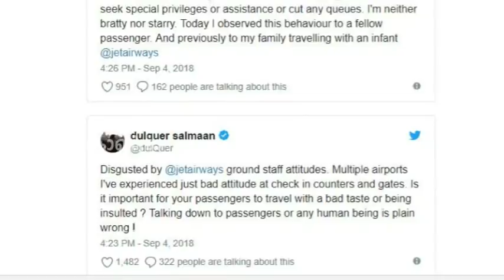ജെറ്റ് എയര്‍വെയ്‌സ് ജോലിക്കാർക്കെതിരെ പൊട്ടിത്തെറിച്ചു ദുൽഖർ സൽമാൻ | dulquer salmaan !